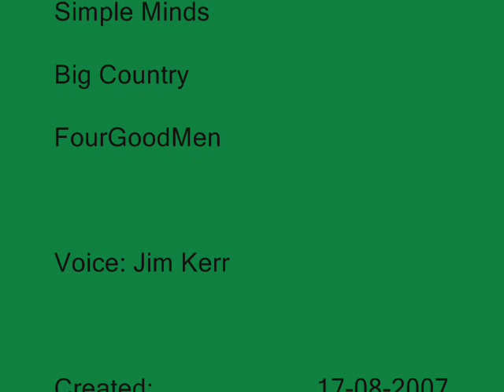My holiday in Scotland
Slideshow of pictures from our touring Scotland.
Enjoy the music of Scottish rockbands, with a little surprise for fans of the Simple Minds